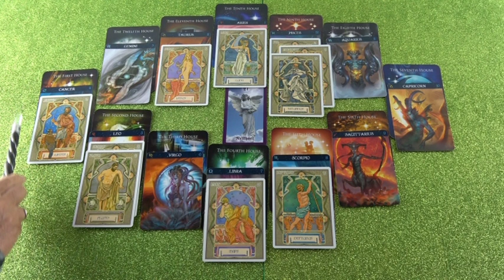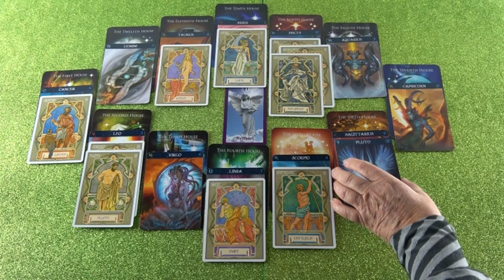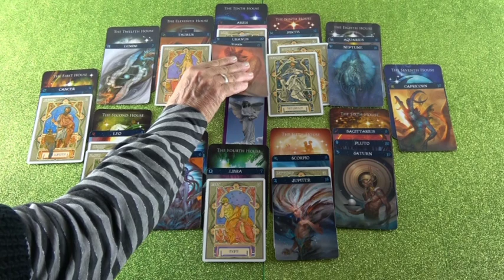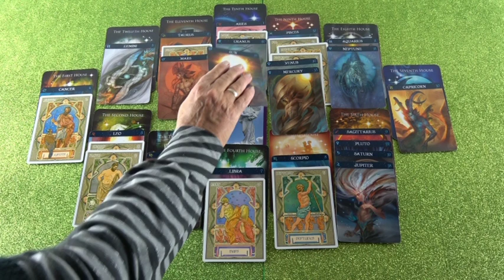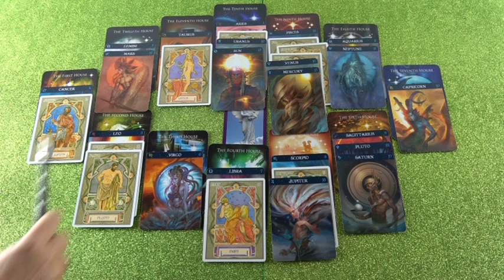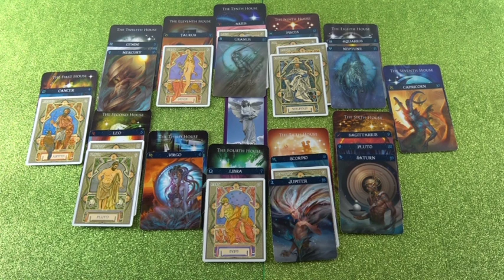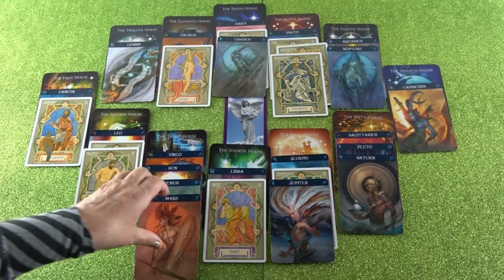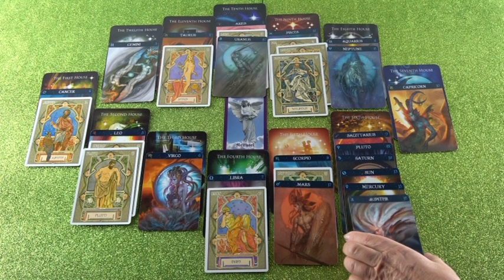Jahreshoroskop 2019 (Eurona)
Hotline:
Meine 5 Kanäle:
Venezianisches Liebesorakel
Orientalisches Liebesorakel
Meisterin des Kartenlegens
Engel Liebesorakel
Fernöstliches Liebesorakel
Bild: Shutterstock/Pawaris Pattano 09